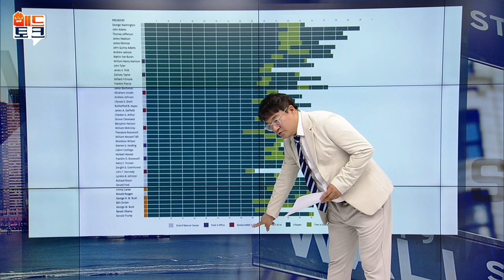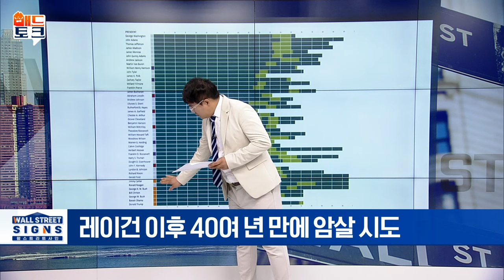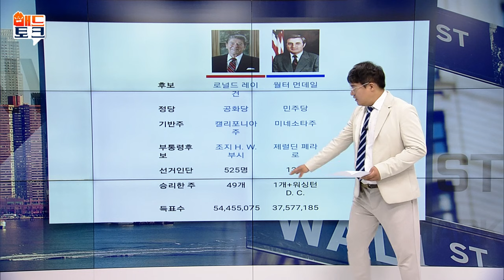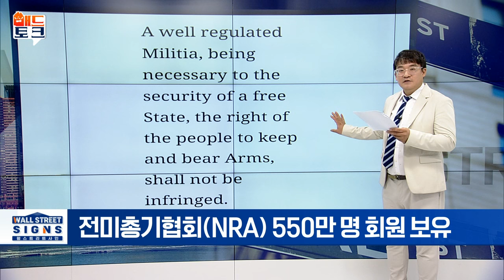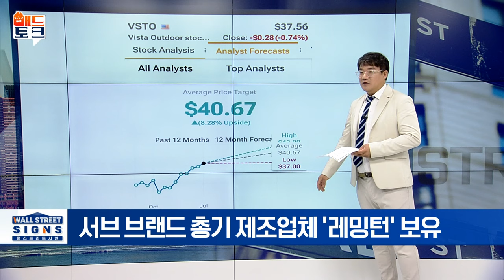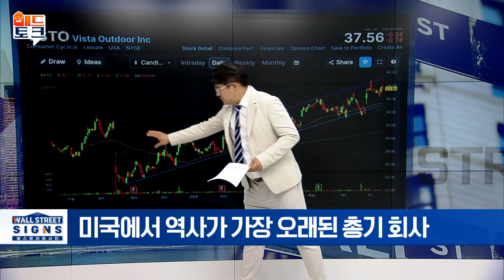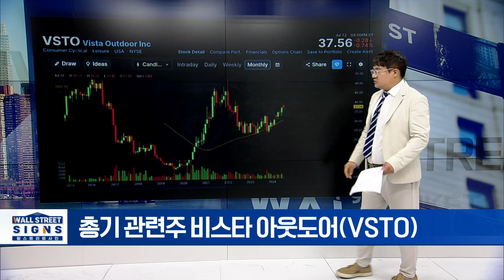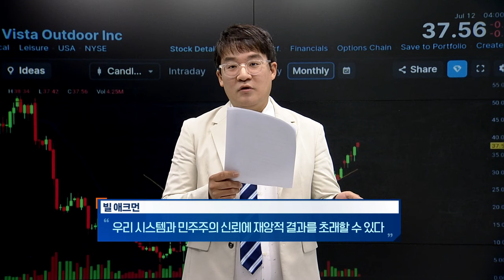트럼프, 충격의 총기 피습! 로널드 레이건 소환 (feat. 총기 관련주) | Market Signal (20240715)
▶트럼프, 충격의 총기 피습! 로널드 레이건 소환
- 암살 당한 美 대통령 4명 '링컨·가필드·매킨리·케네디'
- 7월 13일, 트럼프 유세 중 총격 사건 발생
- 미국의 총기 규제, 어디로 가고 있나